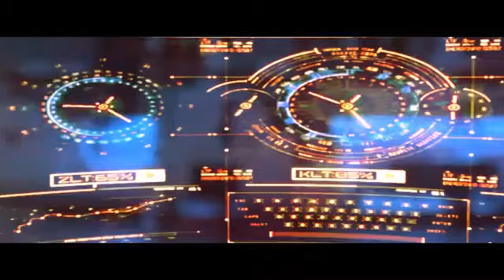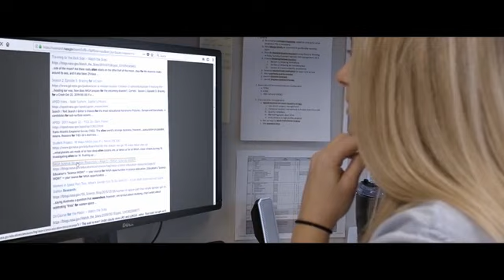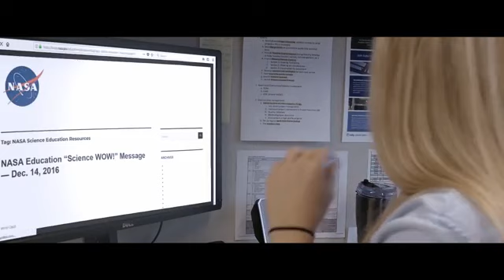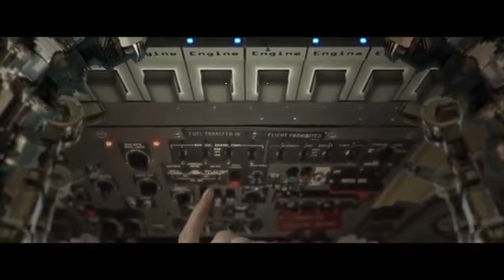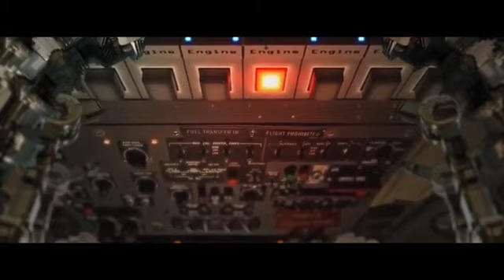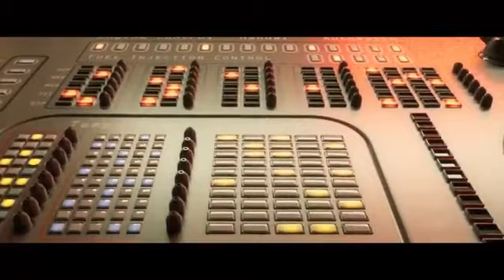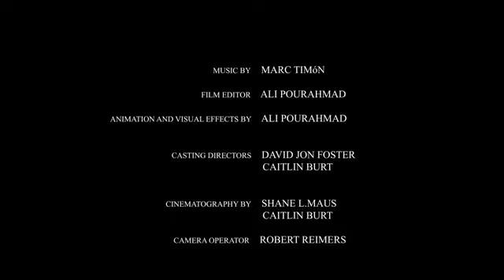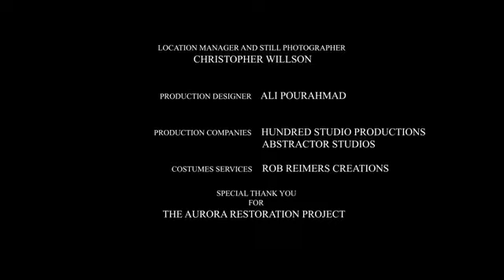Science Fiction Movie ALIENS REACTION 2021 Directed by ALI POURAHMAD Alien Movies Sci Fi Movies